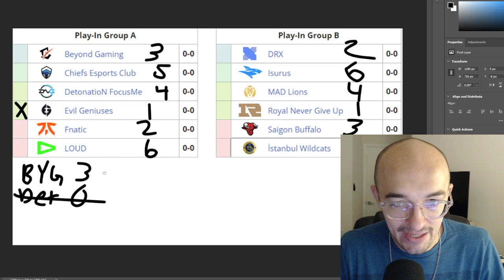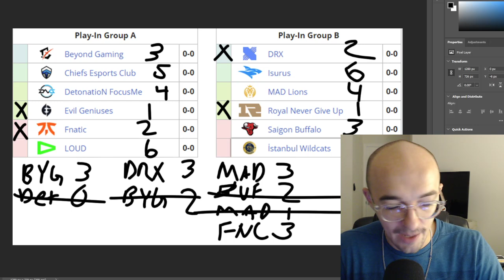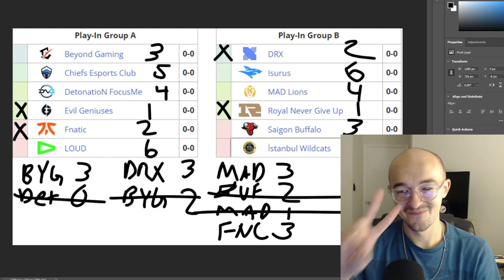PLAY IN STAGE PREDICTIONS - WORLDS 2022🤔